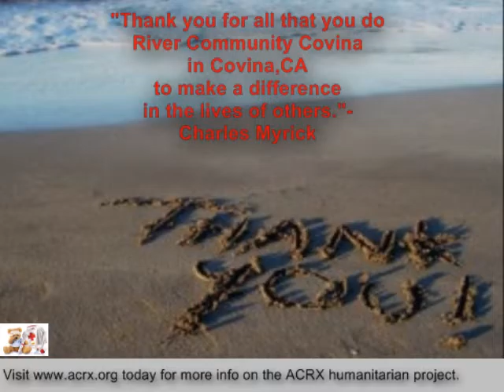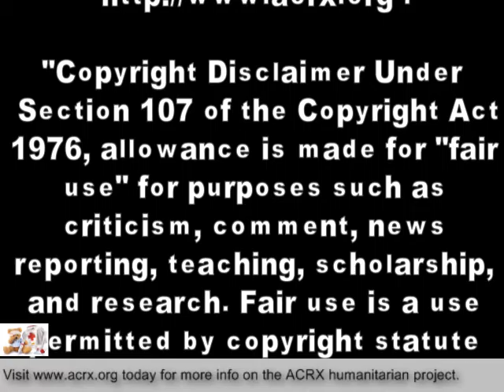Medicine Coupons Donated To River Community Covina By Charles Myrick of ACRX